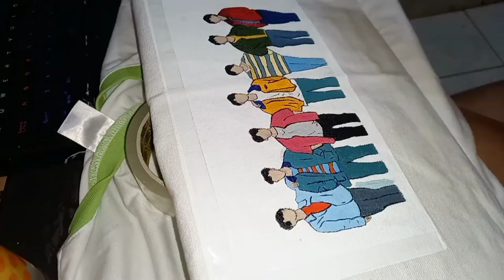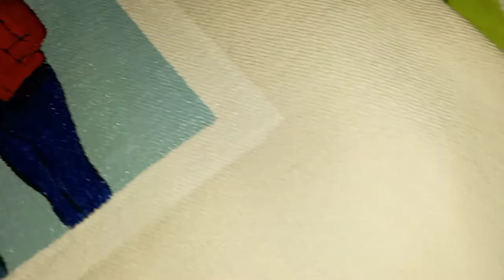Canvas Tote Bag Painting "BTS"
Picture Reference: Pinterest